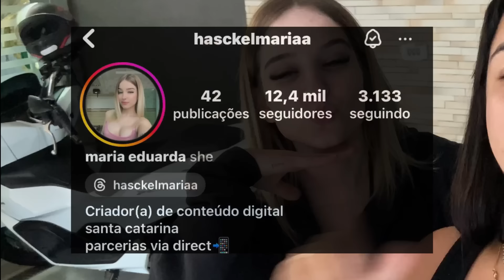CHAMAMOS O ENZO PARA UM TR!S4L/ELE CAIU E MARIA NÃO GOSTOU